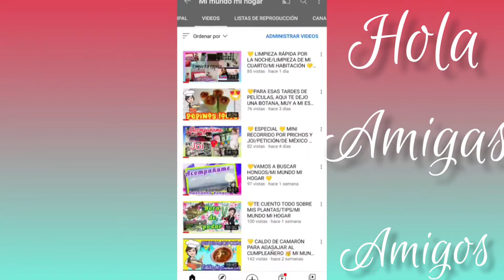💛 MOTIVACIÓN LIMPIEZA/LAVANDO TRASTES/COCINA LIMPIA/LIMPIEZA DE LA COCINA DESPUÉS DEL TRABAJO 💪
AHORA TAMBIÉN LOS SABADOS TENDREMOS CONTENIDO---